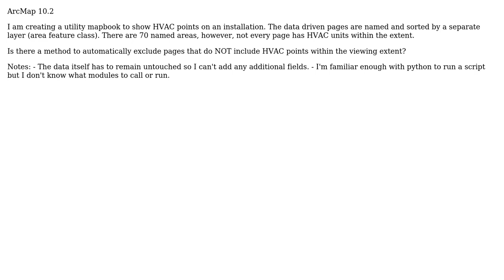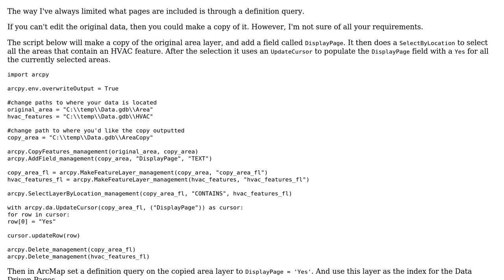GIS: Excluding pages without point within extent from Data Driven Pages?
With thanks & praise to God, and with thanks to the many people who have made this project possible! | Content (except music & images) licensed under CC BY-SA | Music | Images & others | With thanks to user Tobel user PolyGeo user ianbroad and the Stack Exchange Network Trademarks are property of their respective owners. You are responsible for your own actions.